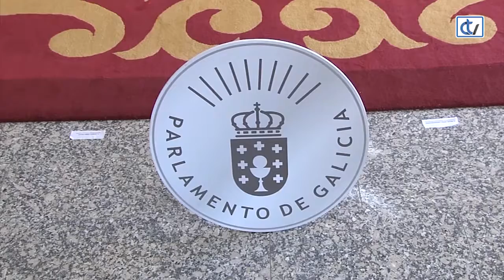Galicia homenaxea á Xeración Nós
O Parlamento de Galicia entregou as súas Medallas á Xeración Nós, personalizada na catro fundacións que perpetúan a memoria dos fundadores da revista: Otero Pedrayo, Castelao, Losada Diéguez e Vicente Risco.
 Recoñécese o labor dun “conxunto heteroxéneo de galegos bos e xenerosos que, nun tempo infinitamente máis difícil que o actual, foron quen de antepoñer a idea de Galicia a todo o demais”